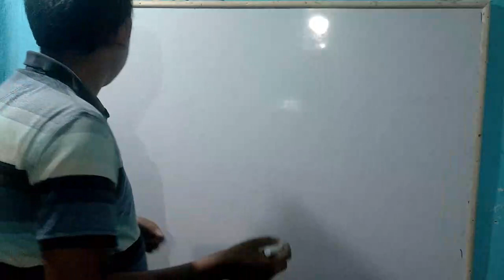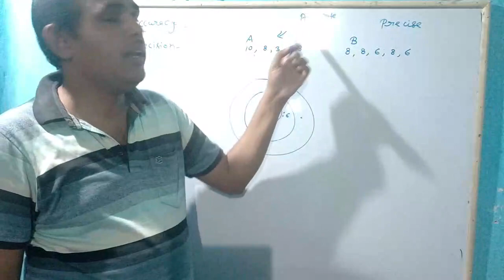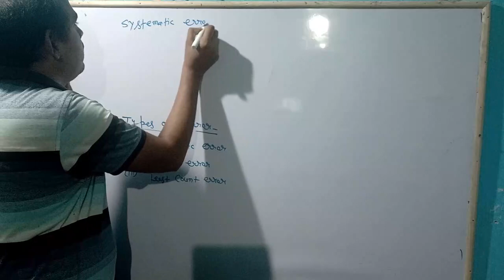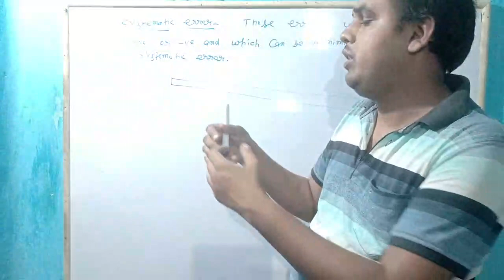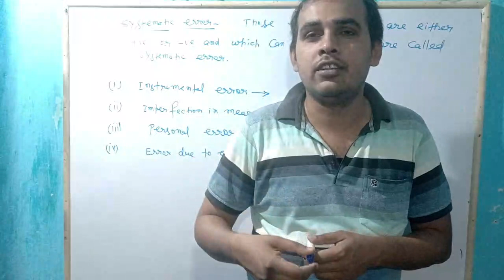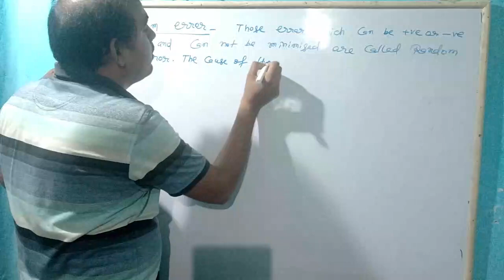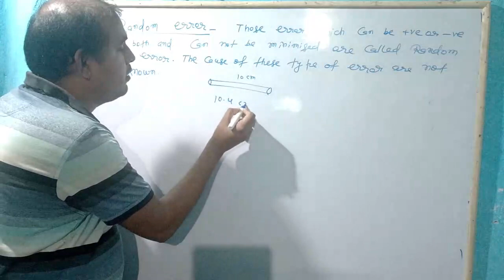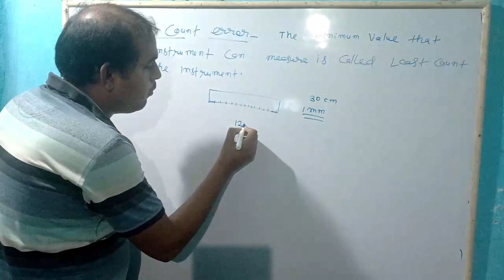Error & its types || Physics Made Easy